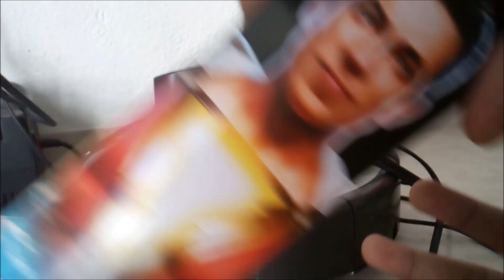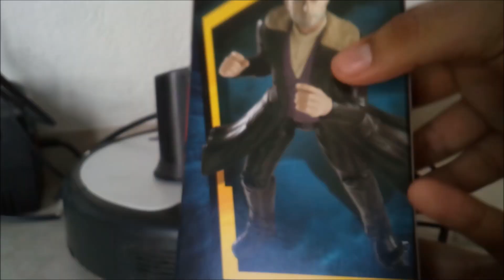MATTEL D R SIVANA RESEÑA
UNA FIGURA difícil de conseguir.